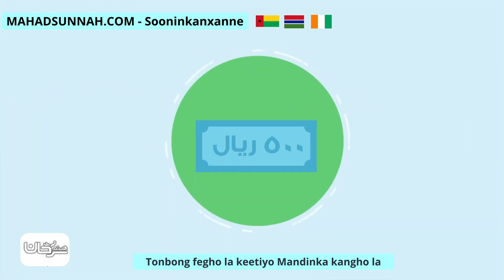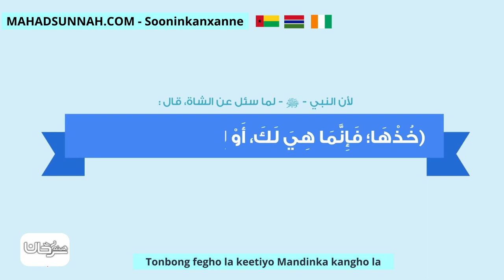Tonbong fegho la keetiyo Mandinka kangho la أحكام اللقطة